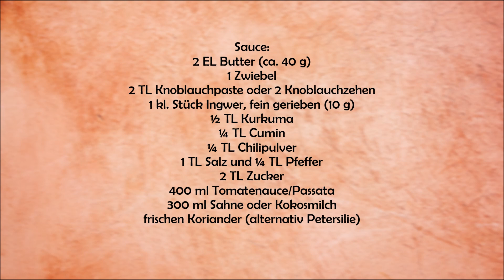BUTTER CHICKEN BESONDERS CREMIG UND ZART - BUTTERHÄHNCHEN GANZ EINFACH SELBER MACHEN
♥Euch gefallen meine Rezeptvideos?
Unterstützt mich mit einem kleinen Trinkgeld :)

●ZUTATEN:
für 4 Personen:

Marinade:
800 g Hühnerfleisch (Brust oder ausgelöste Keulen)
300 ml griech. Joghurt
2 TL Knoblauchpaste oder 2 Knoblauchzehen
1 kl. Stück Ingwer, fein gerieben (10 g)
1 TL Garam Masala
1 TL Kurkuma
½ TL Cumin/Kreuzkümmel
½ TL Chilipulver/flocken
1 TL Zitronensaft
1 TL Salz und ¼ TL Pfeffer

Sauce:
2 EL Butter (ca. 40 g)
1 Zwiebel
2 TL Knoblauchpaste oder 2 Knoblauchzehen
1 kl. Stück Ingwer, fein gerieben (10 g)
½ TL Kurkuma
¼ TL Cumin/Kreuzkümmel
¼ TL Chilipulver
400 ml Tomatenauce/Passata
300 ml Sahne oder Kokosmilch
1 TL Salz und ¼ TL Pfeffer
2 TL Zucker
frischen Koriander (alternativ Petersilie)
●INGREDIENTS (ENGL.):
for 4 p.:

Marinade:
800 g chicken (breast or thighs)
300 ml Greek yoghurt
2 tsp garlic paste or 2 cloves of garlic
1 small piece of ginger, finely grated (10 g)
1 tsp garam masala
1 tsp turmeric
½ tsp cumin
½ tsp chilli powder/flakes
1 tsp lemon juice
1 tsp salt and ¼ tsp pepper

Sauce:
2 tbsp butter (40 g)
1 red onion
2 tsp garlic paste or 2 cloves of garlic
1 small piece of ginger, finely grated (10 g)
½ tsp turmeric
¼ tsp cumin
¼ tsp chilli powder
400 ml tomato sauce/passata
300 ml cream or coconut milk
1 tsp salt and ¼ tsp pepper
2 tsp sugar
fresh coriander (alternatively parsley)